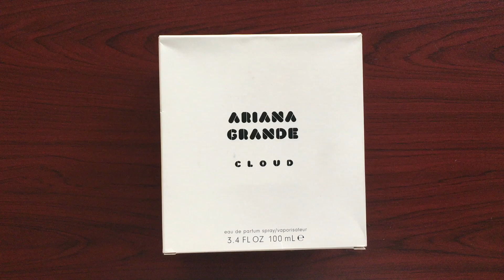Unboxing (Tester) Cloud Ariana Grande